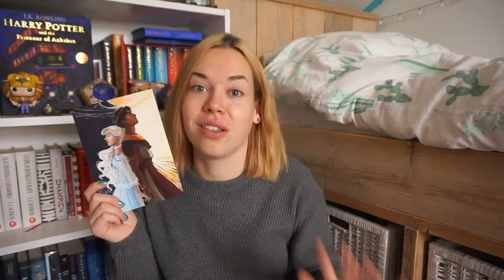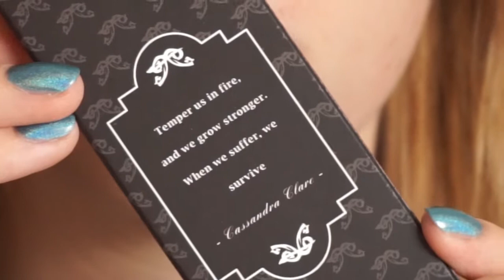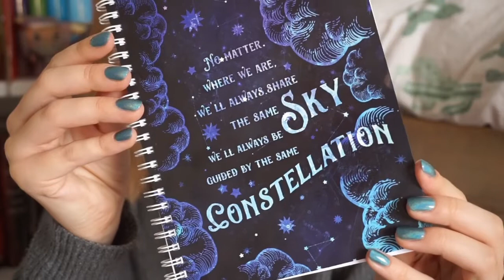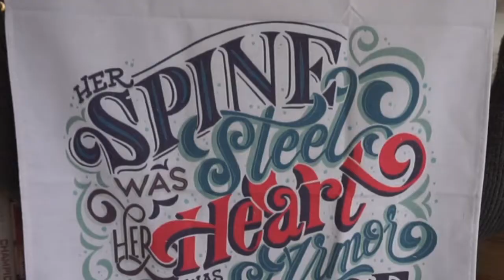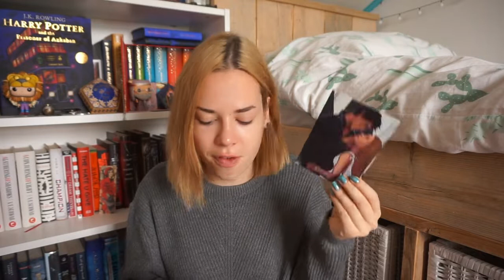SEPTEMBER FAIRYLOOT UNBOXING 🧚✨ 2018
Bella and Edward Canle by Nerd Poured Candles

Prythian Shoelaces by Fictiontea Designs

Dreamer Apron designed by Literary Life Co.

Angelic Fire Candle Matches by Fictiontea Designs

THE BOOK is Mirage by Somaiya Daud and has an EXCLUSIVE COVER, SPRAYED PAGES and is SIGNED BY THE AUTHOR

SNAPCHAT sabiinexxx